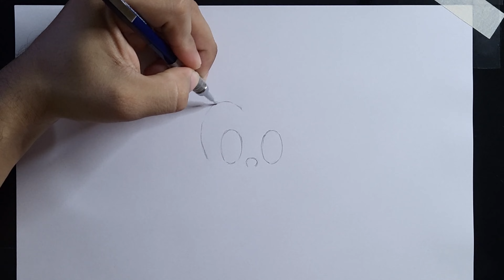COMO DESENHAR O CEBOLINHA - Turma da Mônica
Como desenhar o Cebolinha da turma da Mônica | passo a passo